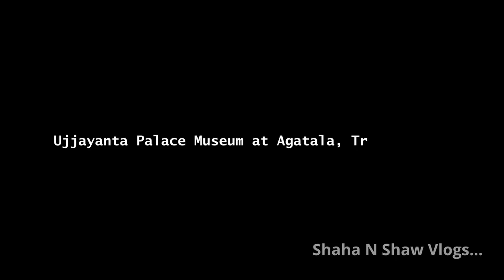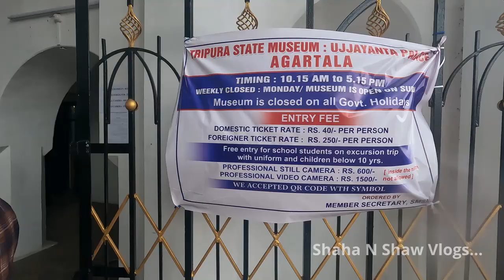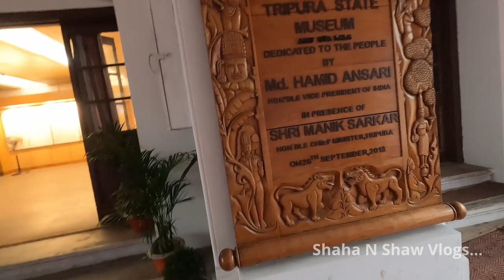xploringindia ujjayantapalace complex museum agartala tripura northeastindia